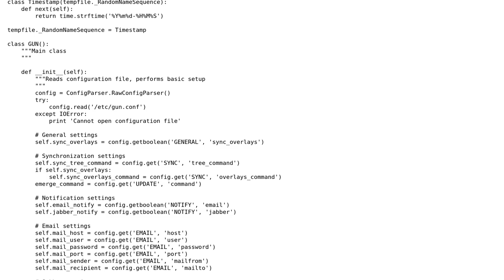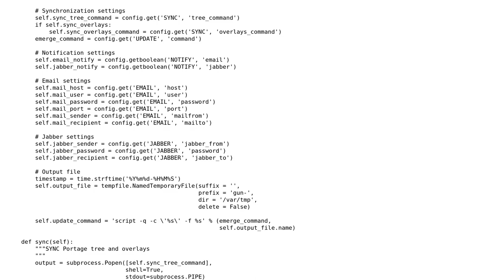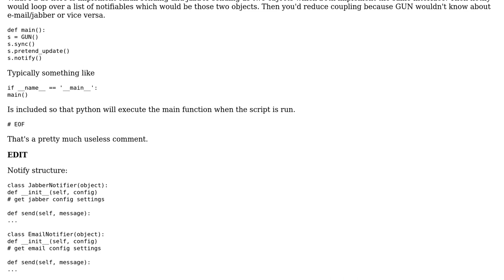Code Review: Gentoo linux updates notifier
With thanks & praise to God, and with thanks to the many people who have made this project possible! | Content (except music & images) licensed under CC BY-SA | Music | Images & others | With thanks to user Winston Ewert user Andrii Yurchuk and the Stack Exchange Network Trademarks are property of their respective owners. You are responsible for your own actions.